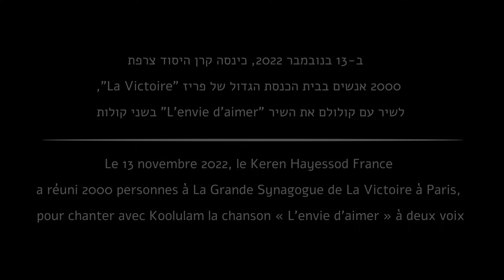Koolulam | Grande Synagogue de Paris "La Victoire" | L’ENVIE D’AIMER | Keren Hayessod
L'ENVIE D'AIMER - The desire to love is the passion that all of us, humans, are born with.
On November 13, 2022, we gathered 2,000 people together with Keren Hayessod France in the Great Synagogue of Paris "La Victoire" to do Koolulam with the song
L'ENVIE D'AIMER by the singer Daniel Levi who recently passed away.
Thank you Keren Hayesod France for inviting us to take part in the exciting event and help spread a little more love in the world.
L'ENVIE D'AIMER, un besoin inné.
Le 13 novembre 2022 nous nous sommes réunis 2000 personnes avec le Keren Yessod France dans la grande synagogue de Paris "La Victoire" pour chanter en Koolulam sur la chanson "L'ENVIE D'AIMER" de Daniel Levi qui nous a quittés il y a peu.
Merci à Keren Yessod France qui nous a cordialement invité a prendre part à cet événement et a propager un peu plus d 'amour dans ce monde.

L’ENVIE D’AIMER
Editions Atletico Music

Koolulam is a social-musical initiative aimed at strengthening the fabric of society. The
project centers around mass singing events in which large groups of non-professionals come together to form a collaborative musical creation. Koolulam brings together people from all walks of life to do one thing: stop everything for a few hours and just sing – together.
 קולולם הינו מיזם חברתי-מוסיקלי ששם לעצמו כמטרה לחזק את החברה שלנו על ידי חיזוק הקשרים שבין האנשים המרכיבים אותה. הפרויקט מתמקד באירועי שירת המונים פתוחים לקהל הרחב, בהם קבוצות גדולות של אנשים ללא כל רקע מוזיקלי מתאספים יחד בכדי ליצור יצירה מוסיקלית משותפת. קולולם מזמין אליו אנשים ממגוון הקשת החברתית בכדי לעשות דבר אחד - לעצור הכל לכמה שעות ופשוט לשיר, ביחד.

Koolulam est une initiative socio-musicale visant à renforcer notre tissu social. Le projet est d’organiser des événements dans lesquels des milliers de personnes, non professionnelles, se réunissent pour chanter et former une création musicale collaborative. Koolulam rassemble des personnes de tous les horizons qui viennent faire une seule et unique chose : tout arrêter pendant quelques heures et simplement chanter, ensemble.

קרדיטים:
במאי: אור טייכר
מנצח: בן יפת
מנכ"לית קולולם: מיכל שחף שניידרמן
מפיק ראשי: רפאל אדנייב
במאי מצלמות: עפר בן יהודה (סוכנות טל נתן)
מפיק אמנותי: מתן בנשימול
מפיק מוזיקלי: ניצן צפרוני
סאונד והקלטה: סלע ויסבלום
מנחה: אור קוסקס
ניהול פיננסי: שמוליק טייכר
מפיקת משרד: שיר מילו
עיצוב תאורה: זיו הולצמן
דגימה: שירה דאר
אופליין: אור לי-טל
אונליין: גיל ענקי (סוכנות נועה אסידו)
הלקוח: קרן היסוד, צרפת
נציג מטעם הלקוח: אמיר לפיד
שם השיר: "הרצון לאהוב"
שם הזמר: דניאל לוי ז"ל
בעלי היצירה:
(Paroles - Lionel Florence - Patrice Guirao Musique - Pascal Obispo) Editions Atletico Music
תאריך האירוע: 13 בנובמבר 2023
לוקיישן: בית הכנסת הגדול של פריז "La Victoire"
עיר ומדינה: פריז, צרפת
נגנים מופיעים:
Sam- guitare électrique (שם במה, גיטרה חשמלית)
Samuel Marot Safesis- violonceliste (צ'לו)
ABI- percutionniste (שם במה ,תופים)
Jean-Claude TARTOUR- (violon כינור)
André REBACS- (violon כינור)

Cedits:
Director: Or Taicher
Conductor: Ben Yefet
CEO Koolulam: Michal Shahaf Shneiderman
Executive Producer: Refael Adinayev
DOP: Ofer Ben Yehuda (Tal Nathan Agency)
Artistic Producer: Matan Ben Shimol
Music Producer: Nitzan Zifroni
Sound & Record: Sela Waisblum
Moderator: Or Koskas
Financial management: Shmulik Taicher
Office Producer: Shir Milo
Lighting: Ziv Holtsman
Transcoding: Shira Dar
Offline: Or Lee-Tal
Online: Gil Anaki (Noa Assido Agency)
The client: Keren Yessod France
Client representative: Amir Lapid
Song name: L’ENVIE D’AIMER
Singer Name: The late Daniel Levy
Authors:
Event date: November 13, 2023
location: Great Synagogue of Paris "La Victoire"
City and State: Paris, France
Participating musicians:
Sam- guitare électrique
Samuel Marot Safesis- violonceliste
ABI- percutionniste
Jean-Claude TARTOUR
André REBACS- violon